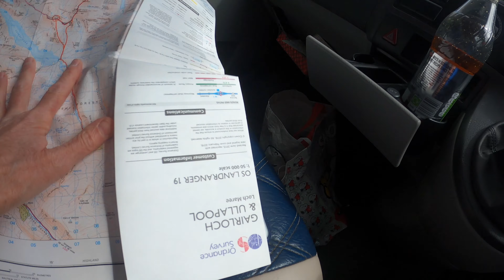3 Fisherfield Munros from Kinlochewe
I met up with my 2 pals at Incheril walkers car park in Kinlochewe with a promising forecast for the Munros the following day. I’d been waiting patiently for the weather to improve for days and almost gave up and headed home.

Unfortunately we got wet on the walk in to the end of Lochan Fada where we set up camp trying to find the driest pitch after days of endless rain!

The rain and wind continued through the night but the following morning looked promising. We headed up Beinn Tarsuinn carrying on to Mullach Coire Mhic Fhearchair and finally Sgùrr Bàn then retraced our steps back over the steep slopes of Mullach Coire Mhic Fhearchair and climbed to the top of Meall Garbh before heading back down for another night in the tent.

My videos are not intended to be an exact guide to any hill, mountain or low level walk featured in the video. I don’t cover every aspect of the route, terrain or difficulties.

Please refer to walkhighlands.co.uk or the book by the SMC, The Munros - Hillwalking Guide, for detailed walk descriptions.

Stay safe out there and enjoy! 😊